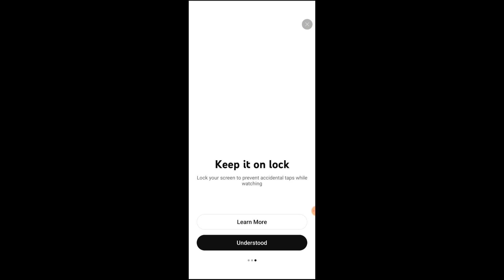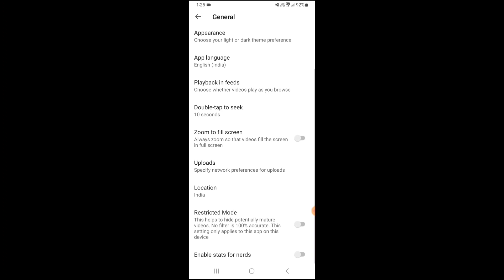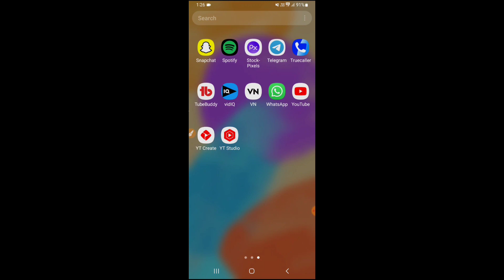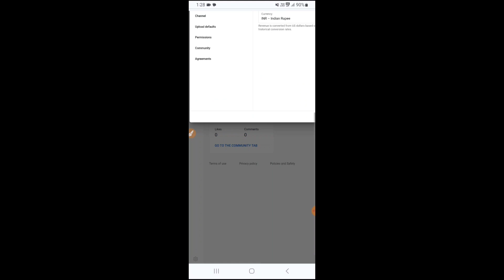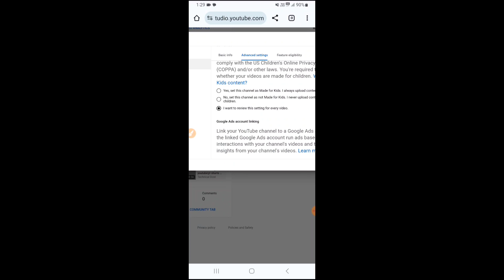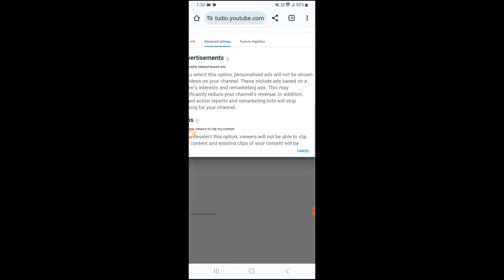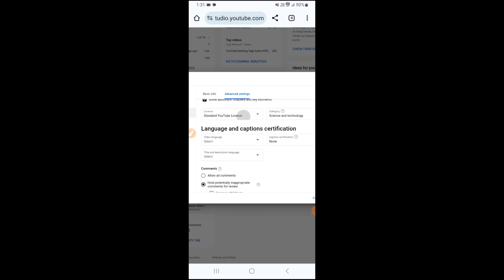youtube channel kaise banaye|how to create a youtube channel|youtube channel banane ka tarika